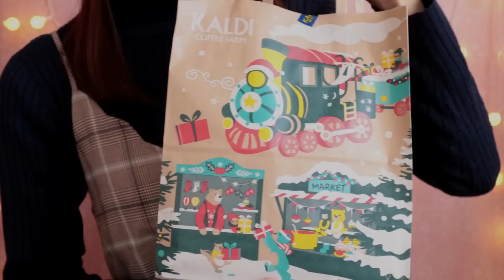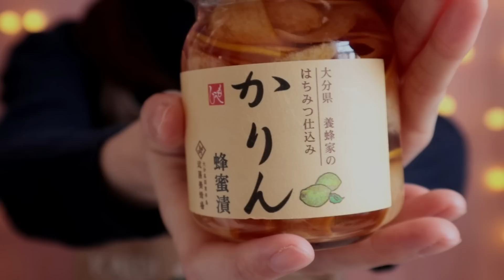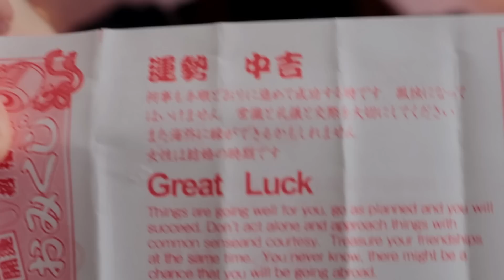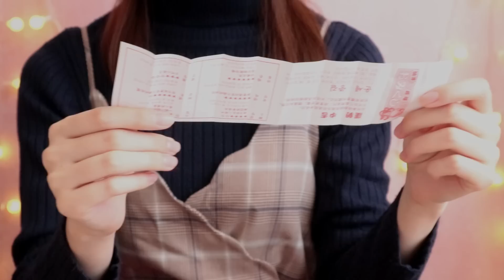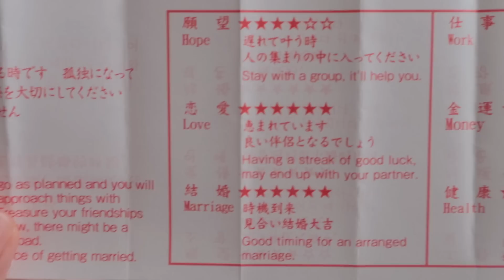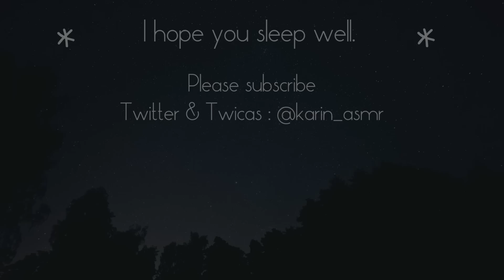咀嚼音有り*雑談22(囁き)Small talk whispering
☆番外編☆
◆囁き声　Whispering.
◆ヘッドホンやイヤホンのご使用をオススメ致します。　Please wear headphones.

01:30　かりむぎラジオ(仮)
04:16　ティータイム
12:57　動画再生数ランキング
20:50　2018年を振り返って
22:02　動画の裏話
33:21　リメイク動画
36:22　今年ハマったASMR
42:15　ASMRがメディアに取り上げられたこと
47:41　動画投稿6周年
50:10　おみくじの結果
53:46　締めくくり

◆毎年恒例、年内最後の雑談動画です！
この一ヶ月は本当に早くてあっという間でした。皆さんは、やり残したことはありませんか？
2018年もたくさんの方々に出会い、動画をご覧頂き、私にとっても楽しい一年でした✨今までありがとうございました！来年もどうぞ、よろしくお願い致します。

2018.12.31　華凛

◆華凛オリジナルスウェット発売中！
※店舗での販売予定無

動画コメントやTwitterで受け付けていますが、現在100個以上のリクエストがあります。全てにお応え出来るわけではありませんが、今の撮影ペースですとリクエストにお応え出来るまで半年以上かかってしまいます。そちらをご理解頂いた上で、動画コメントやTwitterへリクエストをお送り下さると幸いです。